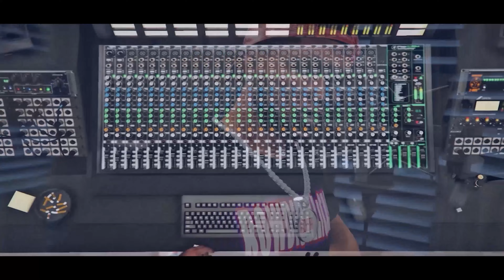Rowdibillicash - Started From The Bottom (GTA 5 Music Video) | 4K Rockstar Editor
❯ Rowdibillicash - Started At Bottom  @RowdibillicashVevo1

❯ Added Custom Emotes / Animations In Dpemotes In GTA 5 / CHECK OUT MY TUTORIAL ON HOW TO ADD THEM

Follow The Gang : @abemikeymo3571 | @ItzLaKosmic